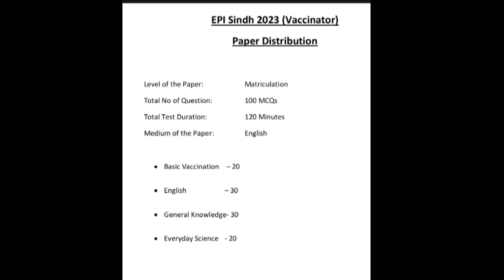BIG NEWS EPI SINDH 2023 (VACCINATOR) MEDIUM CHANGED MUST SHARE THIS